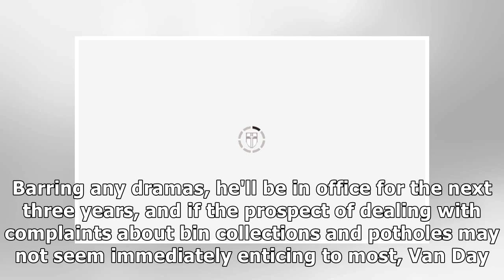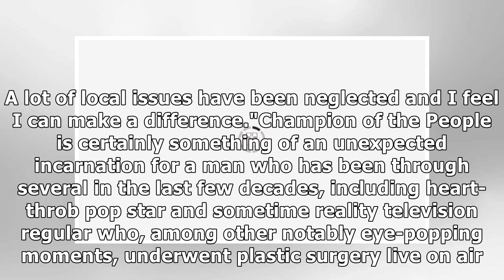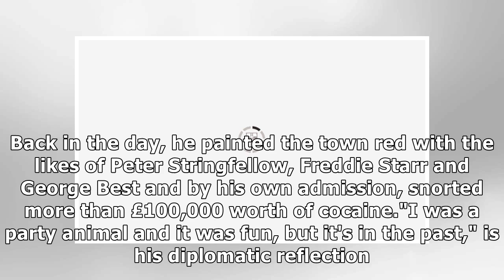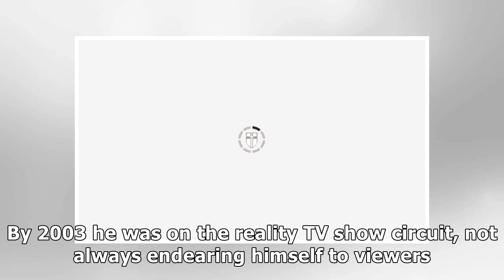From music to politics: A new David Van Day is rising